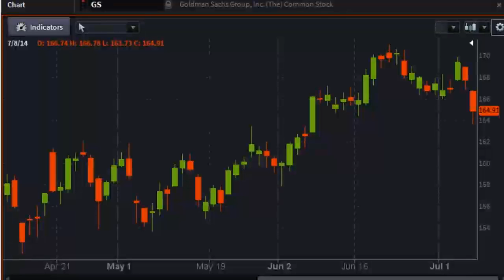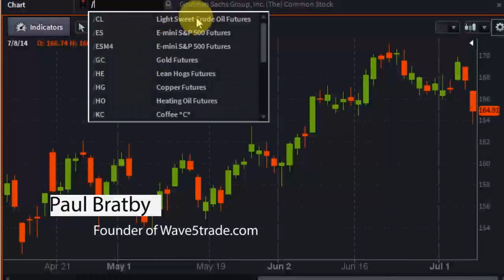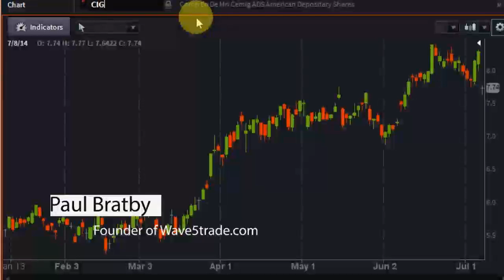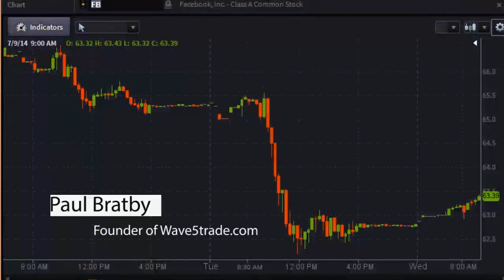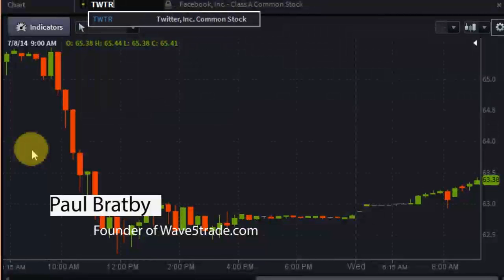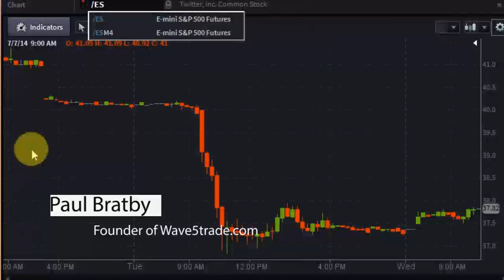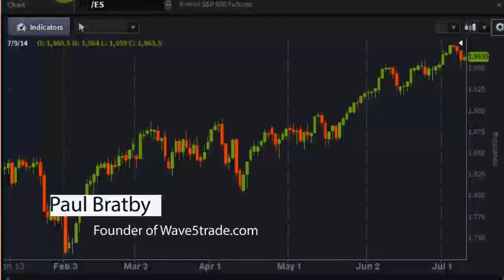Paul Bratby, Founder of Wave5trade.com - PreMarket Prep for July 9, 2014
Special guest: Paul is an ex British Soldier who served 17 years an Engineering Manager in the British Army. He has been trading his own pension and savings accounts for over 6 years and last year launched his online trading diary in the form of a blog . The diary is a accurate and transparent account of his trades as they happen.